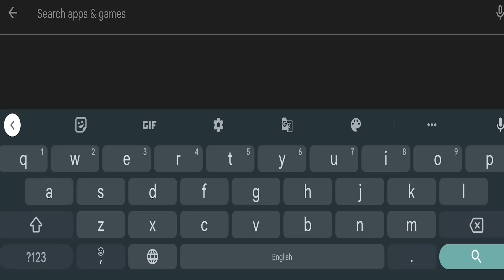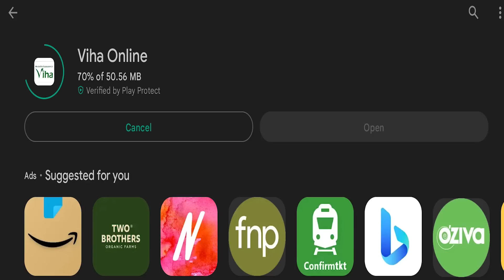கிரஹ தோஷ பரிகாரம் | ஏழு ஜென்ம பாவங்கள் | Graha Dosha | Pariharam Anitha Kuppusamy